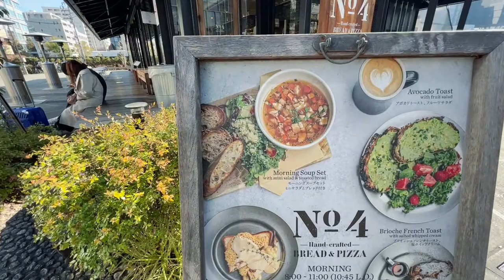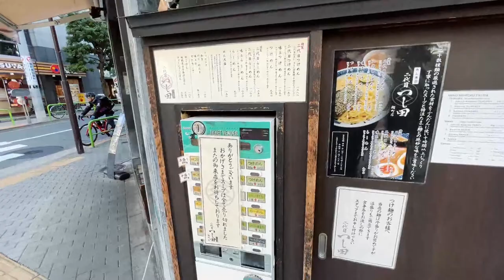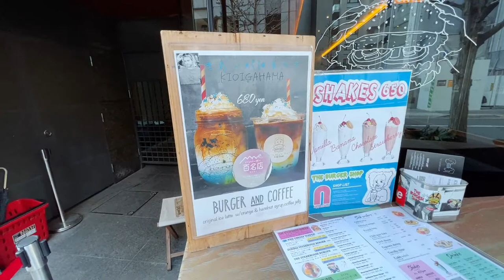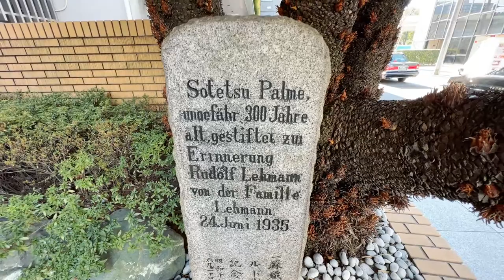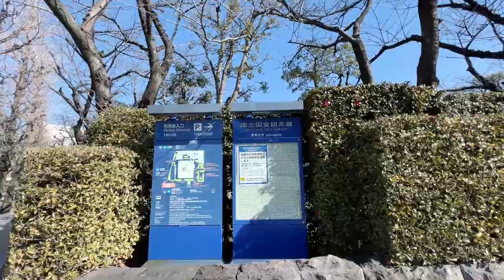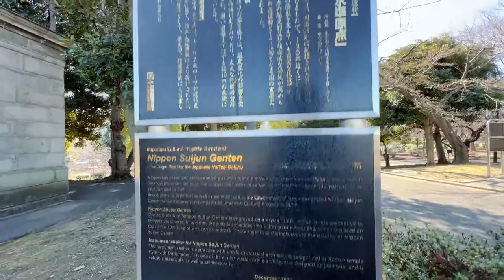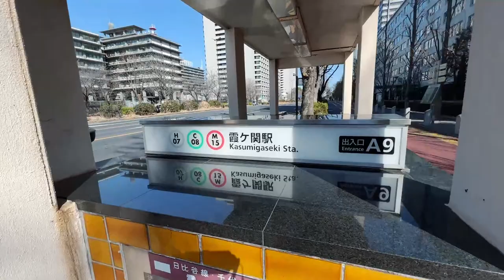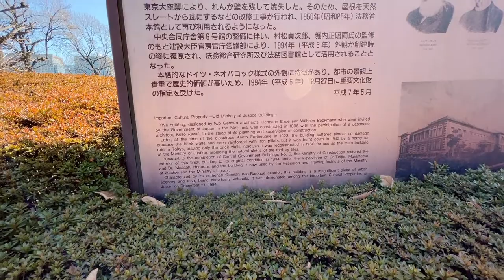Let's Get Lost: Ichigaya to Hibiya, Tokyo! | JAPAN LIVE STREAMS 2023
In this week's live stream, we'll walk from Ichigaya Station to Hibiya Station. Along the way, we'll explore several areas such as Kojimachi, Nagatacho, and the seat of Tokyo and Japan's government where the National Diet Building is located. We'll also walk by Kasumigaseki Station, where the 1994 Sarin Gas Attacks happened. In between all of these places, we'll keep our eyes out for little things like art, unique designs, and other interesting stuff. Let's hope there are also some dogs and cats!

0:00 Intro
5:45 Ichigaya
16:38 Kojimachi
30:47 Tokyo Garden Kioicho
44:00 Nagatacho - Tokyo's Political District
1:01:29 Japan's Geodetic Center
1:07:57 National Diet Building
1:18:26 Kasumigaseki Station - Site of 1995 Tokyo Sarin Gas Attack
1:31:14 Hibiya Park
1:38:27 Meeting Shushu / Ending